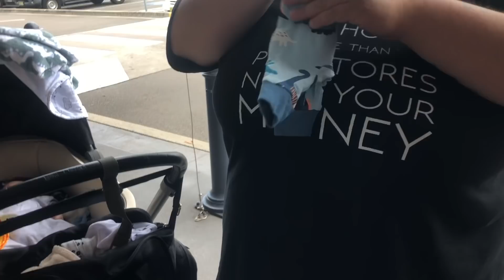Reborn outing- Meeting a new reborn mum - Episode 23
Outing to the shop to visit a new reborn mum, we got lots of reactions from people thinking they were real babies!

Come and see the behind the scenes for my channel on instagram! Instagram
Check out my App BabySitMe! Now available on Android and Apple Devices.

Alternatively you can search BabySitMe in the App store & Play Store.